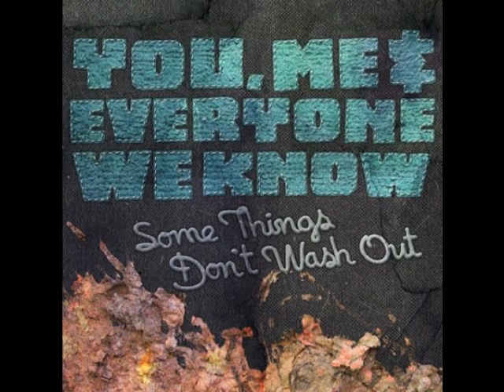The Puzzle by You, Me, and Everyone We Know (Lyrics)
It's been a typical fall in Portland,
But I don't think it rained at all today.
Still it feels like I've been wearing a wet pair of jeans,
Something is rubbing me the wrong way.
I still can't believe all that I've seen.
Lately I've been anything but direct
So can I spell this out or will I lose some respect?
I've been having doubts about the last few years
If you don't like blunt, let me make this less clear

I've been picking apart the puzzle I've been working on
And from what I see from here, there is no point in carrying on
I've been picking apart, picking apart all night long
And suddenly my biggest fear,
I'll never stop picking apart the puzzle I've been working on.

I've got a job to do, but my well's run dry
My mind is wandering now like a lazy eye
I'm kicking water uphill, my gains are so small
Elevated by a stage, I still feel 2-feet-tall
But I suppose that's the point of it all
So we can get back up when we lose footing and fall
I'm a little embarrassed, my cheeks kind of burn
It seems the lesson I wrote is one I've still yet to learn

I can't believe what I used to be

I've been picking apart, been picked apart all night long

Only thing's become quite clear, I see no point in carrying on